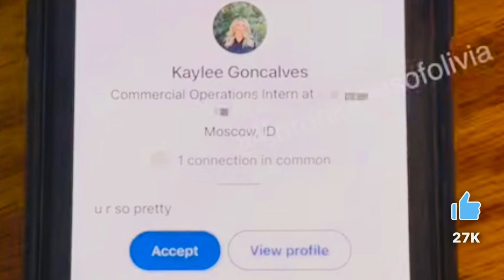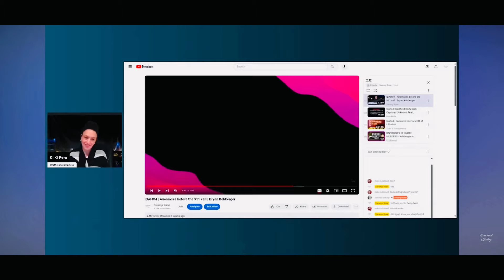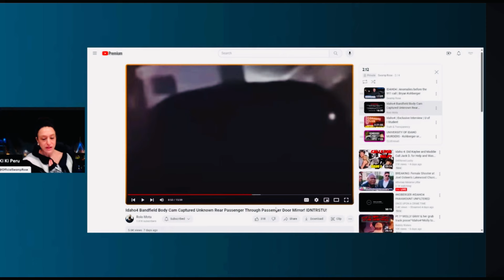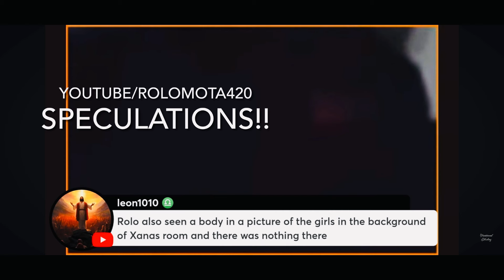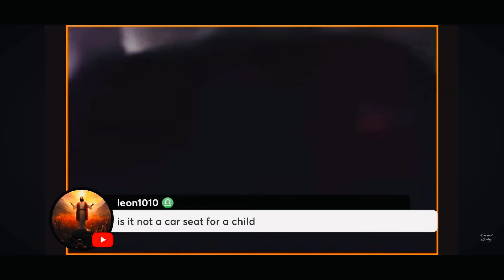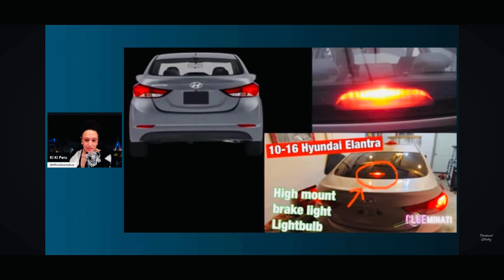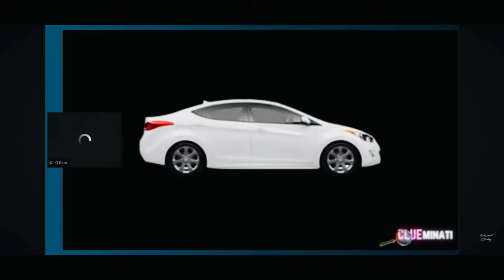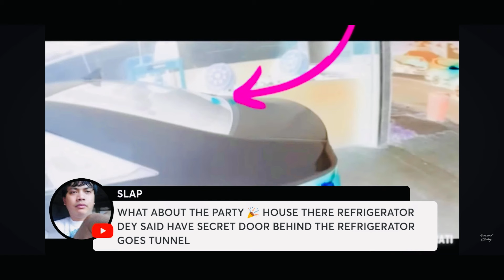IDAHO4 | Weird cars and people. | Bryan Kohberger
Today we are continuing our podcast, discussing the mysterious IDAHO4 case. More specifically, we are taking a deep dive, into weird cars and strange people on 11.13.22.